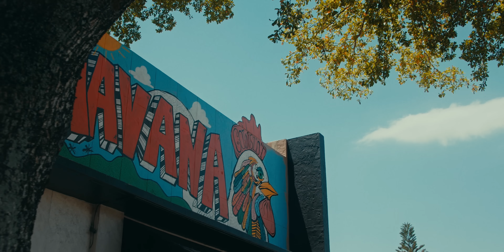Daniela Barroso- El Ring de la Vida (NUEVO Video Oficial)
Video oficial de "EL RING DE LA VIDA" de Daniela Barroso.
La cantautora ha estado en una jornada de lanzar sencillos que resaltan el sonido de diferentes naciones, cada uno con un mensaje revelante para esta generación. Comenzó con Sion resaltando a Israel el pueblo amado por Dios, luego salió con Tengo un Lugar resaltando a Bolivia con las zampoñas y el charango, continuo con El Tesoro una cumbia norteña resaltando a Mexico, y en esta ocasión se viene con El Ring de la Vida resaltando a el Caribe!!! Ya disponible en todas las plataformas digitales

LETRA
Verso 1:
Ayer casi tire la toalla
En el ring de la vida
Que me dio duro otra vez
Golpes que me dejaron sin fuerzas
Sin aliento en el suelo
Que atentaron con mi fe

Pero senti el soplo de tu aliento
Y me dijo no temas
Yo te levantare
Vuelvo a ganar en tus fuerzas
Y recuerdo promesas
Que me diste en mi niñez
Yo se

Coro:
Tu cumplirás
Lo que Tu dices de mi
Tu nunca me fallaras
Nunca me abandonaras
Y no has cambiado
Tu promesa hacia mi
Me seguirán hasta el fin
Hasta verlos cumplir

El miedo ni las sombras
Me haran dudar
No me moverán
No me pararan

Verso 2:
Hoy se
Que no me haz abandonado
En cada round has estado
Me haz llevado a crecer
Y se que cada pelea
Solo fuerte me hacías
Aumentabas mi fe
Desde hoy en adelante
Prosigo hacia la meta
Hasta vencer